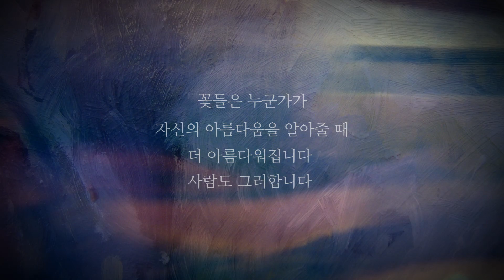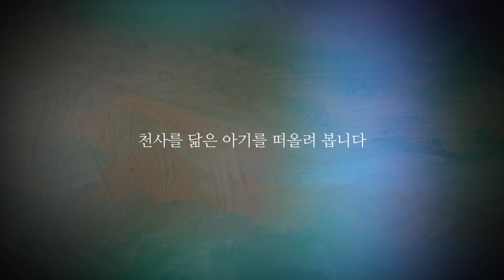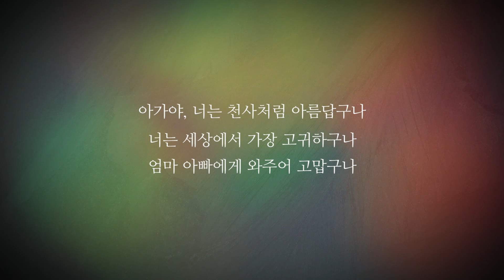[태교 명상] #1 봄의 속삭임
(베이비트리 임신출산편)
[태교 명상] #1 봄의 속사임
천사를 닮은 생명입니다